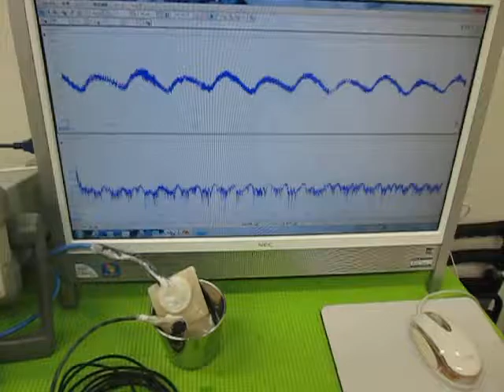小型超音波振動子によるメガヘルツの超音波制御技術 ultrasonic-labo